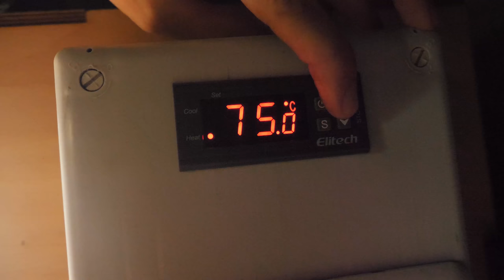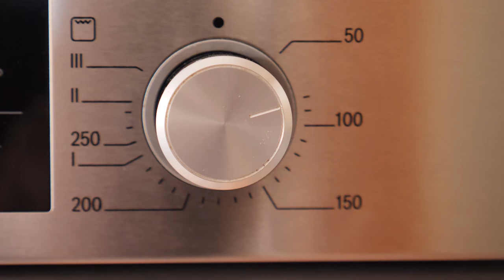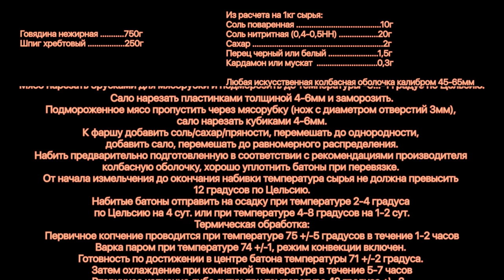Готовлю колбасу московскую варено-копченую по ГОСТу 1986го года!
Шприц колбасный можно купить на алиэкспрессе.

Шпиг хребтовый 250г

Из расчета на 1кг сырья:
Соль поваренная 10г
Соль нитритная (0,4-0,5НН) 20г
Сахар 2г
Перец черный или белый 1,5г

Кардамон или мускат  0,3г

Любая искусственная колбасная оболочка калибром 45-65мм

Основные этапы:
Мясо нарезать брусками для мясорубки и подморозить до температуры -3…-1 градус по Цельсию.
Сало нарезать пластинками толщиной 4-6мм и заморозить.
Подмороженное мясо пропустить через мясорубку (нож с диаметром отверстий 3мм), сало нарезать кубиками 4-6мм.
К фаршу добавить соль/сахар/пряности, перемешать до однородности, добавить сало, перемешать до равномерного распределения.
Набить предварительно подготовленную в соответствии с рекомендациями производителя колбасную оболочку, хорошо уплотнить батоны при перевязке.
От начала измельчения до окончания набивки температура сырья не должна превысить 12 градусов по Цельсию.
Набитые батоны отправить на осадку при температуре 2-4 градуса по Цельсию на 4 сут. или при температуре 4-8 градусов на 1-2 сут.

Термическая обработка:
Первичное копчение проводится при температуре 75 +/-5 градусов в течение 1-2 часов

Варка паром при температуре 74 +/-1, режим конвекции включен. Готовность по достижении в центре батона температуры 71 +/-2 градуса. Затем охлаждение при комнатной температуре в течение 5-7 часов

Вторичное копчение либо сутки при температуре 42 градуса +\- 3,  либо   2ое суток при температуре 33 +\-2 градуса. Затем сушка при температуре 11 +/-2 градуса и влажности 75% в течение 3-7 суток.

Готовую колбасу упаковать в пищевую пленку либо вакуумпакет и выдержать 1-3 суток при температуре 2-4 градуса по Цельсию для выравнивания влажности по всему объему батона.

Произведение «Готовлю колбасу московскую варено-копченую по ГОСТу 1986го года!» созданное автором по имени Дмитрий Fresco, публикуется на условиях лицензии «Attribution-NonCommercial-NoDerivs» («Атрибуция — Некоммерческое использование — Без производных произведений») 3.0 Непортированная.